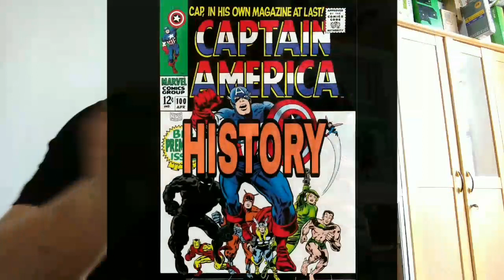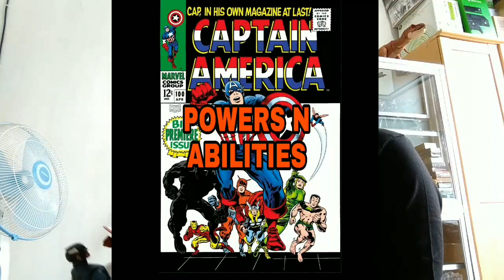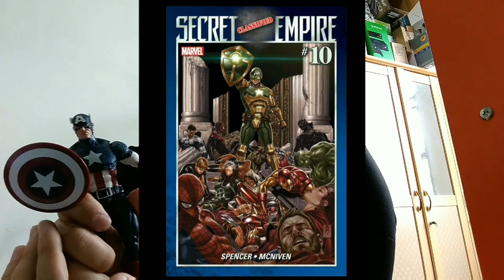KNOW YOUR HEROES:CAPTAIN AMERICA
Siapa sih yg ga tau Superhero paling terkenal seantero jagat ini... Yap the one and only "Captain America"

Simak yuk secara santai sambil ngupi mulai dari sejarahnya... Kekuatannya... Dll

Tq all
Salam superheroes fans